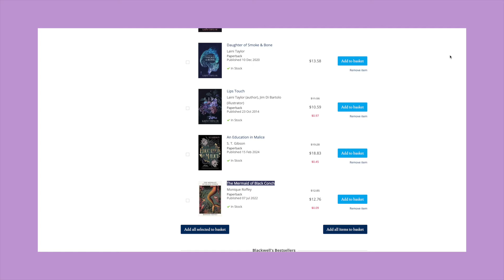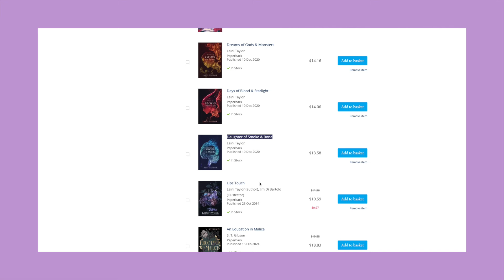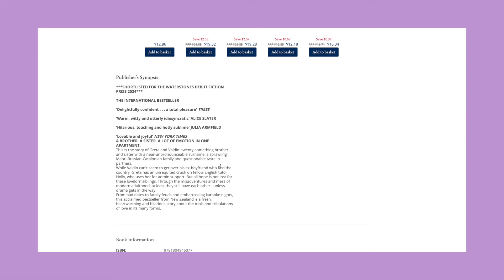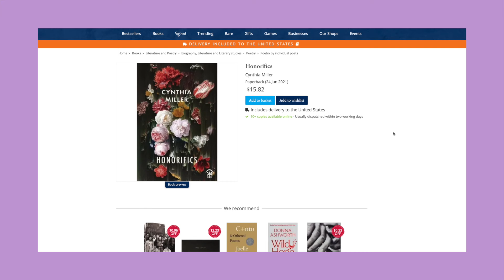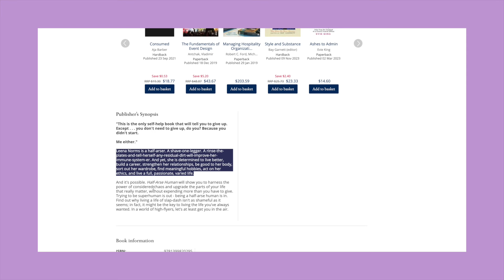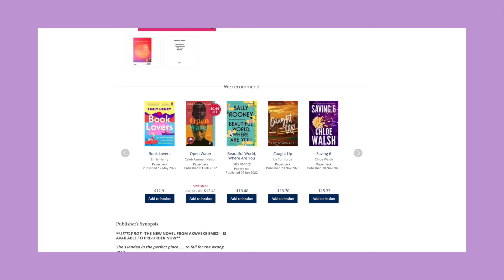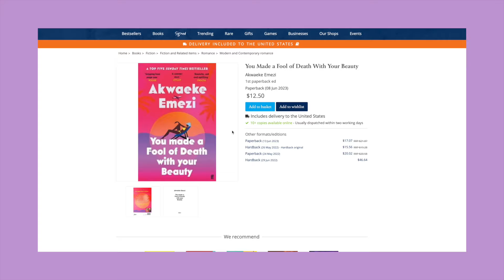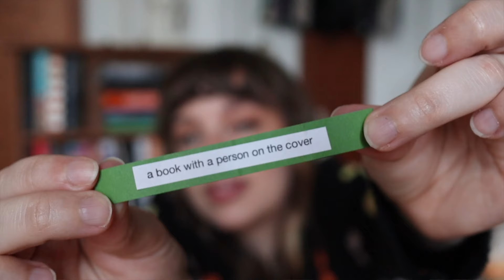tbr jar picks my August reads 🌈🫙✨ AUGUST TBR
July is over, so you know what that means! It's time to pick our August tbr using some prompts from the tbr jar! And last month I gave the jar a little facelift; we've got a bigger jar to fit tons of new prompts and a fun new color system! Let's see what we get... ☺️📚✨

Amazon Storefront ▸

...thank you for being a part of my little book nook ✨🫶🏻✨

0:00 hi hello
0:49 prompt 1
1:51 prompt 2
10:05 prompt 3
11:56 prompt 4
13:08 prompt 5
17:43 prompt 6
19:17 syl🐊